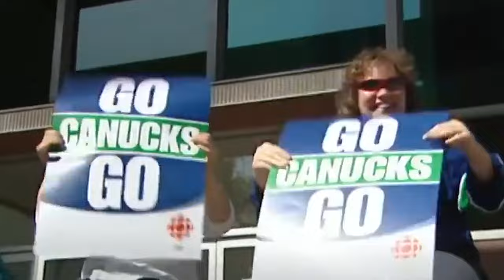10 MOST Emotional NHL Moments...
10 MOST EMOTIONAL NHL MOMENTS
10 MOST Heartbreaking NHL Moments...
10 MOST Emotional NHL Moments...
19 Minutes Of The Most Emotional NHL Moments..